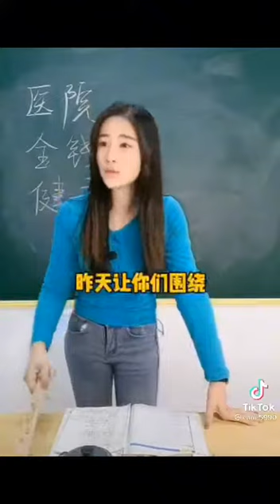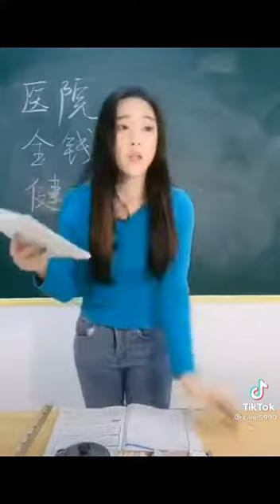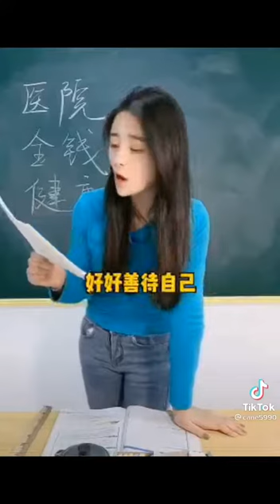醫院 金錢 健康 造詞